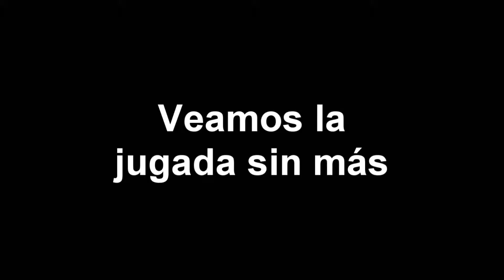Jugada Estratosferica | CSGO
Video express
Cancion: Kredo - The Riddler